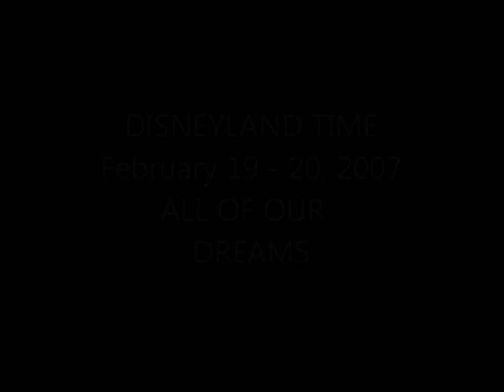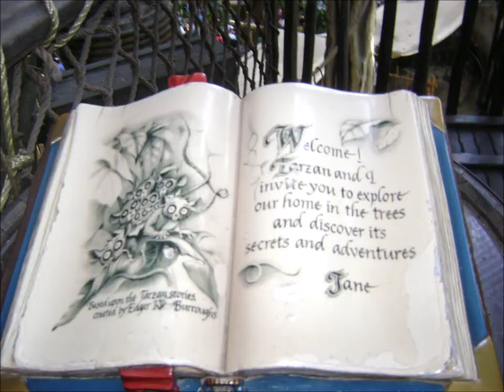sain alto February 19 - 20, 2007